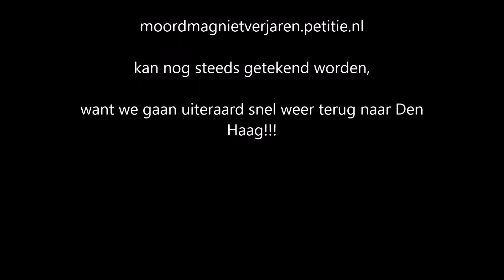Moord mag niet verjaren: 9 mei 2017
Op 9 mei 2017 hebben we een stille tocht gehouden in Den Haag en de eerste 1300 handtekeningen aangeboden aan de Tweede Kamer tegen verjaring van moord.